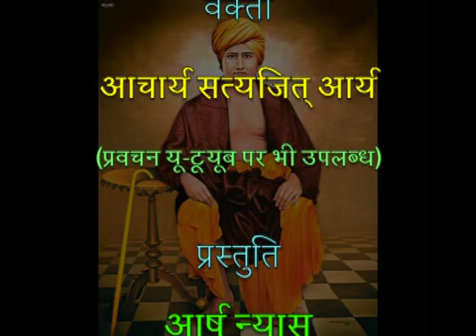077 Yog Darshan 2.33-34... Achary Satyajit Arya | योग दर्शन, आचार्य सत्यजित आर्य | आर्ष न्यास